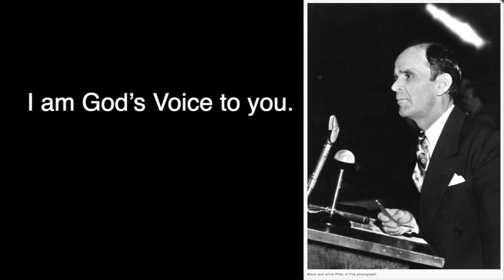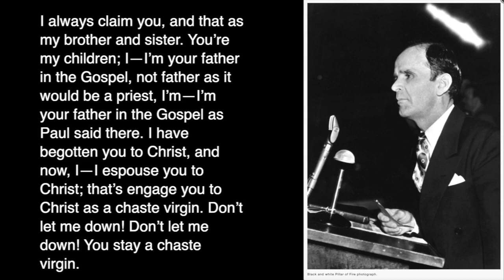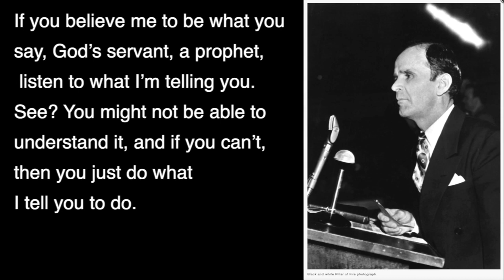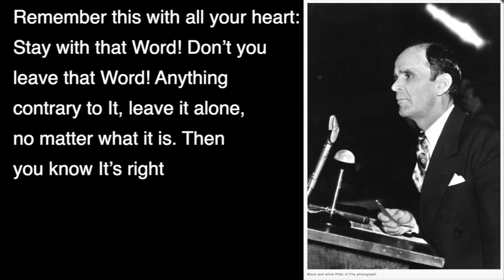Kreyòl, 11 Me 2024, Byenneme Lepouz Vyèj Pi, Message of William Branham